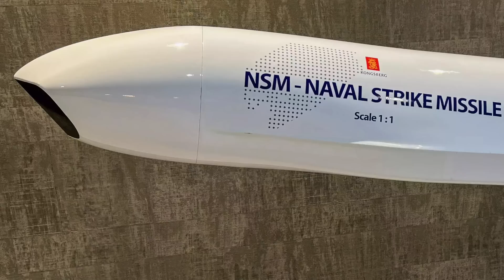Why the probable addition of NavalStrikeMissile on Arleigh Burke warships makes sense?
It seems the U.S. Navy is looking to augment the anti-ship capabilities of the Arleigh Burke-class guided-missile destroyer.

During their arrival to Honolulu for Exercise Rim of the Pacific (RIMPAC) 2024, the Arleigh Burke-class guided-missile destroyer USS Fitzgerald (DDG-62) was photographed with Naval Strike Missile (NSM) box launchers.

This is an interesting development.

In this video, Defense Updates analyzes why the probable addition of Naval Strike Missile on Arleigh Burke warships makes sense?

Chapters:
00:11 INTRODUCTION
01:33 ANTI SHIP CAPABILITIES IN ARLEIGH BURKE WARSHIPS
04:49 NSM
07:37 ANALYSIS